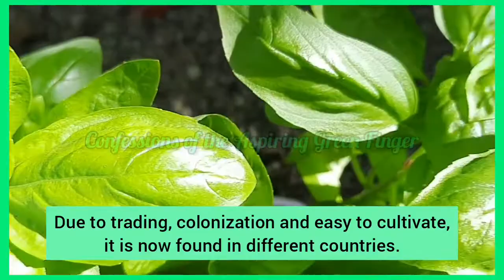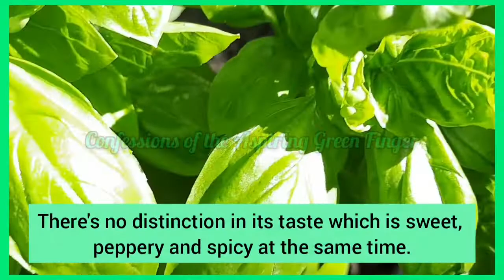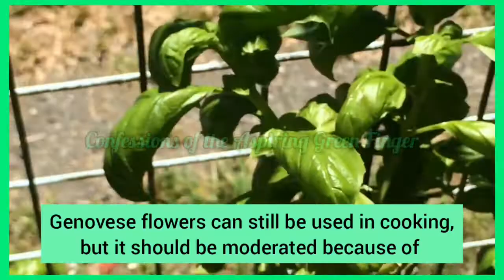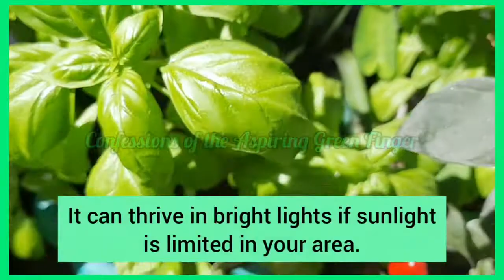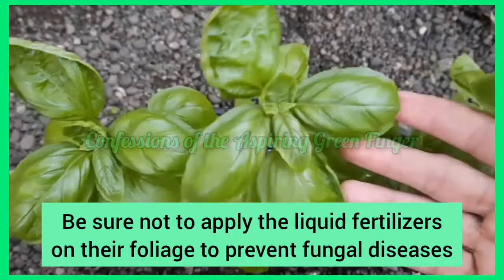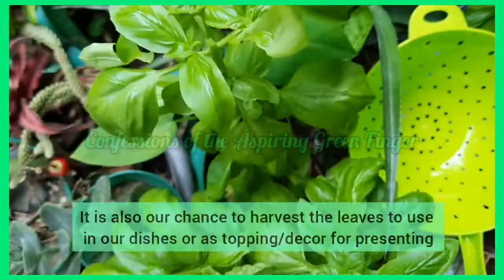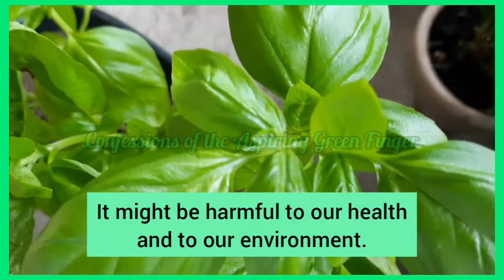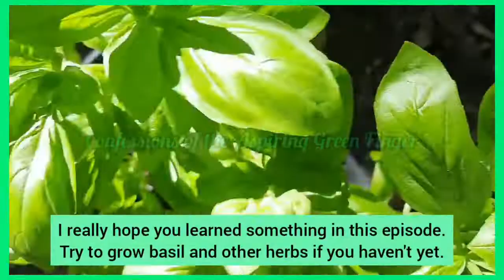Paano Alagaan Ang Genovese Basil at Saan ito Nag-mula ( Basic Information and Care Tips) 🥰🌿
Genovese Basil Care Tips and Basic Information

Hello, my dear Green Fingers!

How are you doing? This is the second part of our Genovese basil project where I share with you some basic information and care guide in growing this variety of basil in containers.

Genovese basil is a very popular herb because of its culinary use. I have been using this herb for a couple of years in my cooking adventure! It has also used as a medical remedy in simple discomfort in our body.

Thank you in advance and wishing you the best of health while enjoying with your plants and garden! Keep safe, my dear Green Fingers! 🥰🌻

Follow also my Facebook page @robbiethegreenfinger